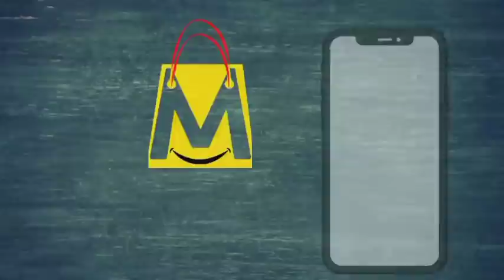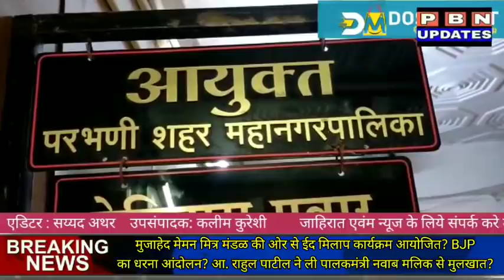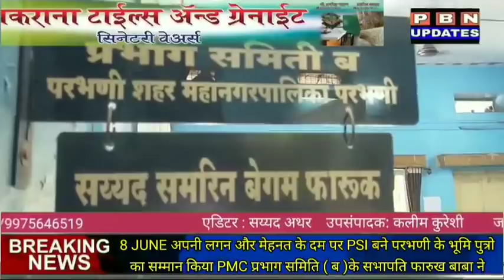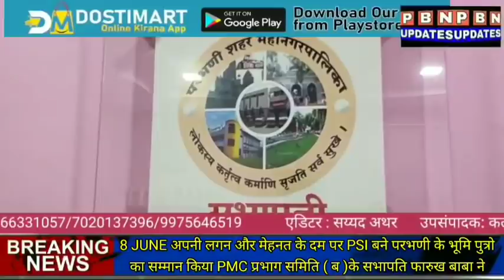Parbhani:आज की खास खबरे?कल 9 जून को कैसी रहेंगी छुट?